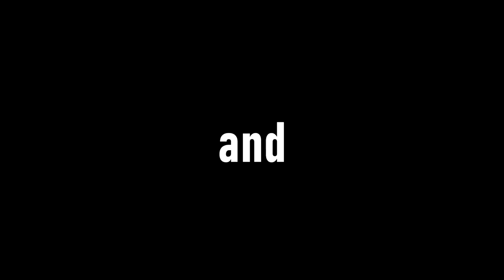THE SCARIEST "BACKROOMS" LEVEL😨(DISTURBING) - Garry's mod Sandbox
In this episode of "Frizky tries not to die to death" he plays on one of the SCARIEST maps in GMOD! While this does look like the BACKROOMS, it's more like a map where it looks like you're in a dream!

THE WORST BACKROOMS LEVEL!😨(DISTURBING) - Garry's mod Sandbox